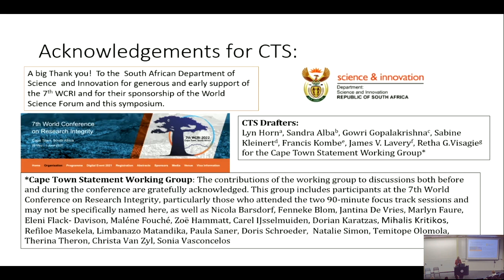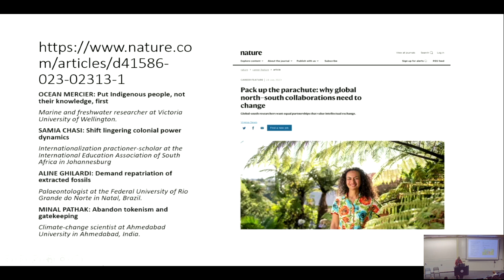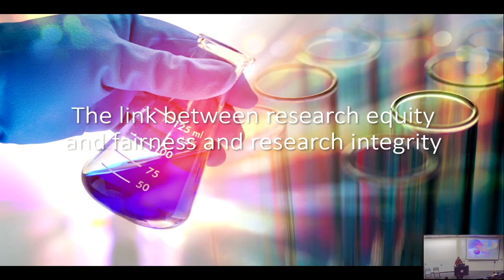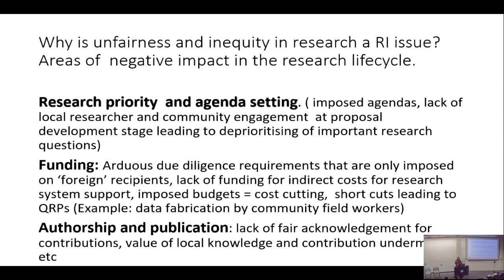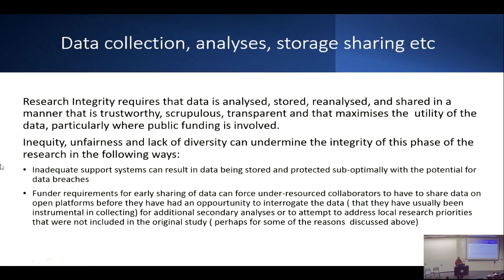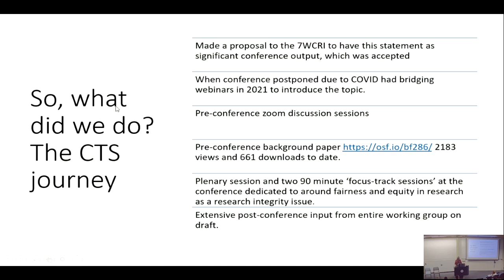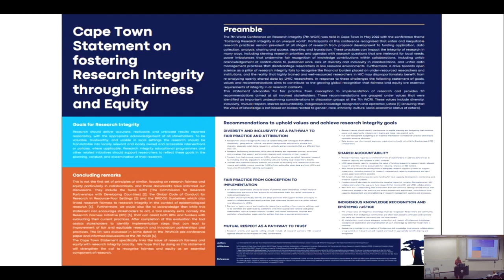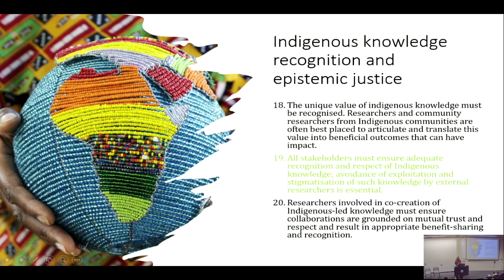Fostering Research Integrity through fairness, equity and diversity in collaborations - Dr Lynn Horn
Dr. Lyn Horn, a medical doctor and bio-ethicist (PhD), specializes in research ethics, public health ethics, and social justice philosophy. Currently serving as the Director of the Office of Research Integrity at the University of Cape Town and an Associate Professor (Honorary) at Stellenbosch University's Centre for Applied Ethics, Dr. Horn is actively involved in promoting responsible research conduct and policy implementation. As Co-Chair of the upcoming 7th World Conference on Research Integrity, she contributes significantly to global discussions on research ethics. With over 15 years of experience teaching applied ethics and research ethics up to PhD level, along with extensive involvement in research ethics committees (IRBs), Dr. Horn is dedicated to fostering ethical research practices.

Her publications on research ethics, public health ethics, and social justice further enrich the academic discourse in these areas.